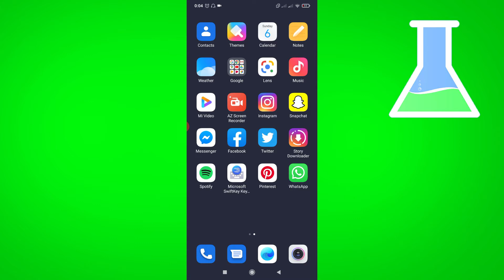How to Hide Phone Number on Instagram! - 2020 UPDATE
This is How to Hide Phone Number on Instagram

In this video I show you how you can hide your phone number on Instagram, this is a quick step by step tutorial that explains the best way to hide your phone number from the public.